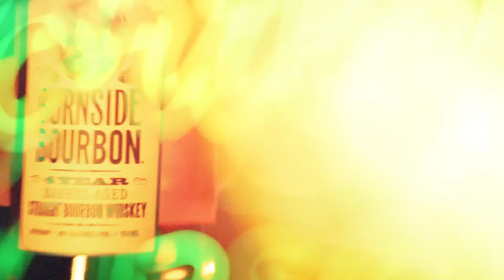Burnside Bourbon Commercial - Foxy Lemon "Quiteabitofbooty"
Commercial advertisement for Burnside Bourbon, with Foxy Lemon's "Quiteabitofbooty" as background song. Rights to the video belong to Eastside Distillery, NBC and Comcast.